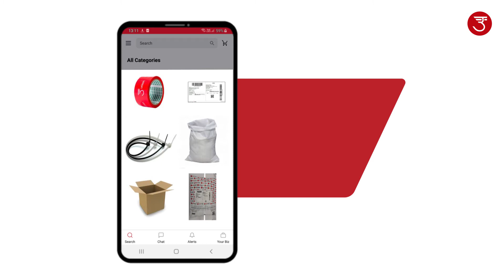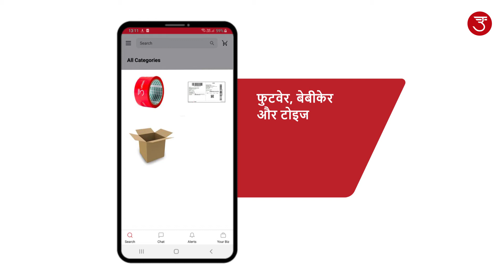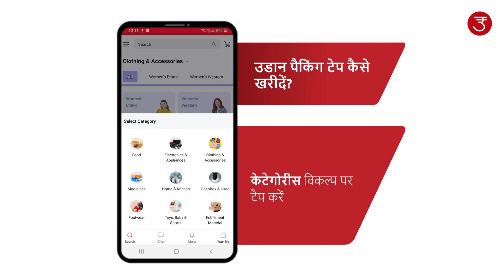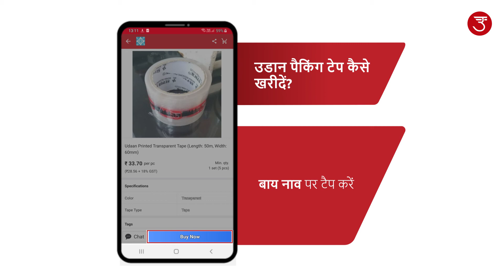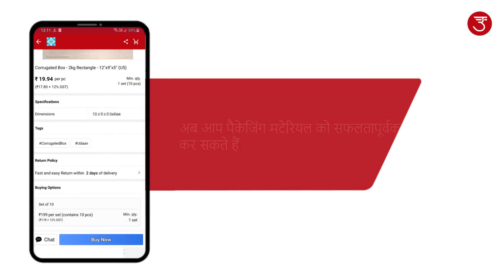उडान पैकेजिंग मटेरियल की खरीदी और उपयोग कैसे करें